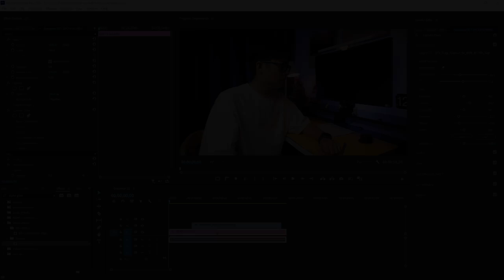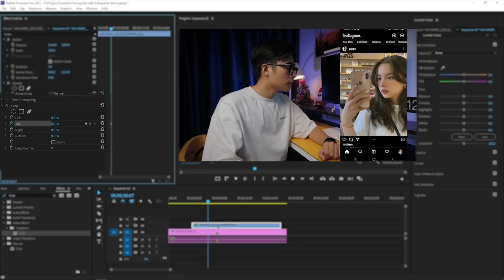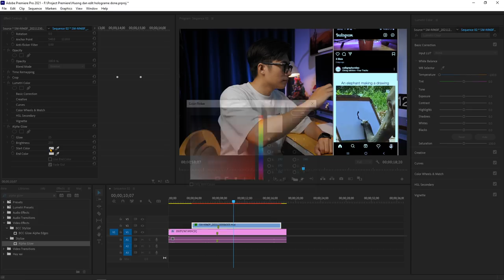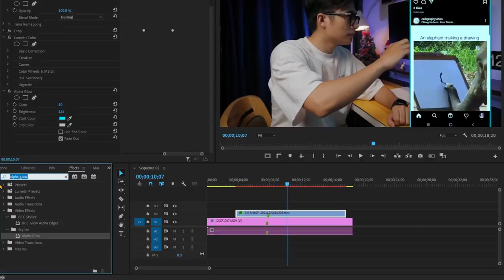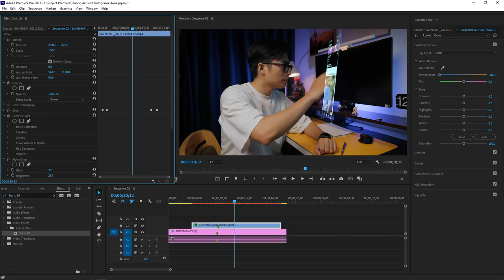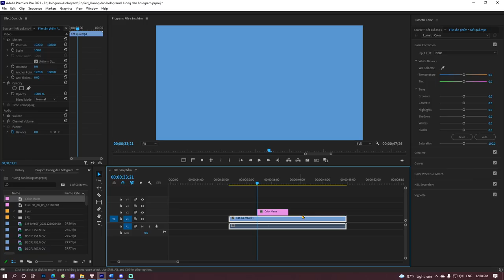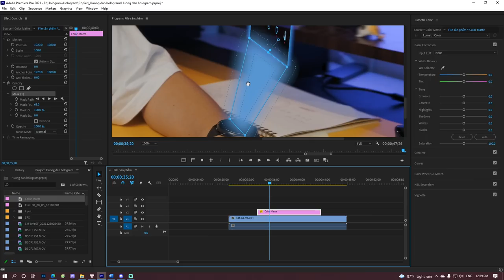Cách tạo Hologram một cách đơn giản bằng Premiere Pro | QuạHD